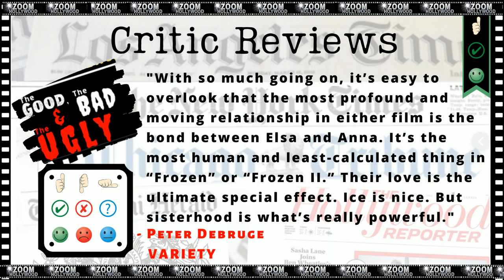FROZEN II (2019) Official Trailer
Check out the official trailer PLUS - it includes the GOOD, the BAD and the UGLY viewer and critic reviews and some trivia you don't want to miss!  See Frozen 2  in theaters now! Why was Elsa born with magical powers?